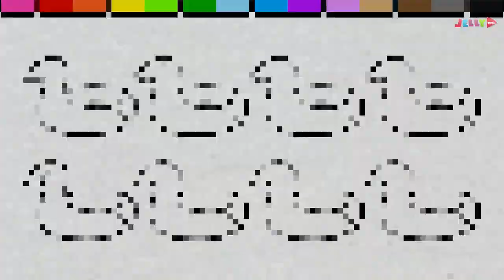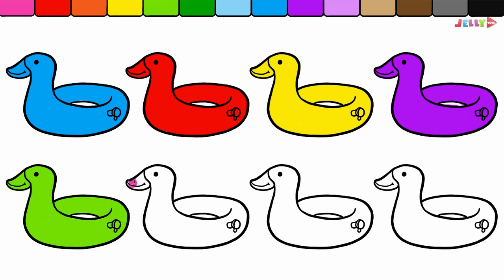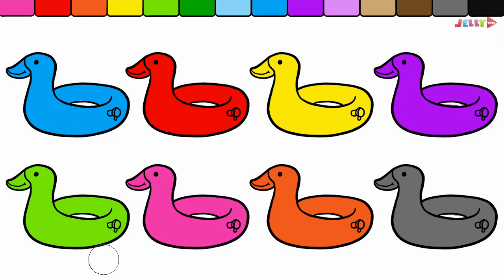How to Draw and Coloring Book Teddy bear, Drawing and Art Colors for Kids by Jellytoys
Children will learn the color tone and color, color studies and taught to paint these animals by jellytoys